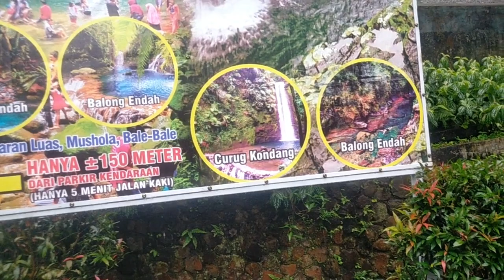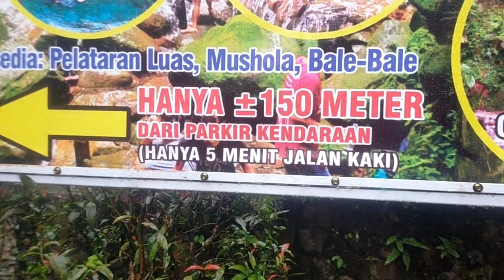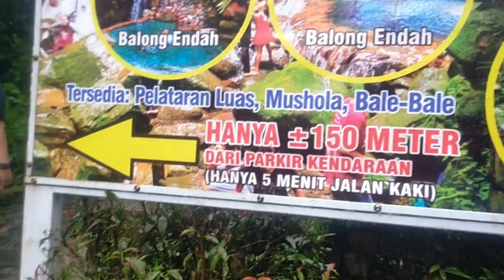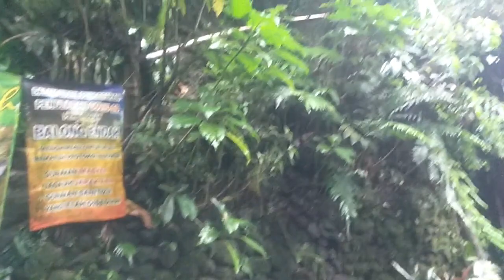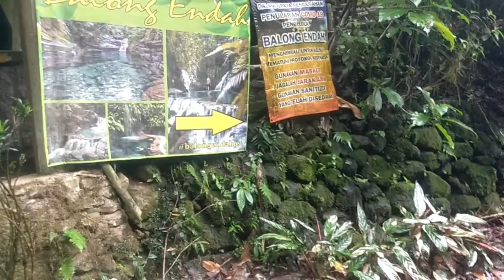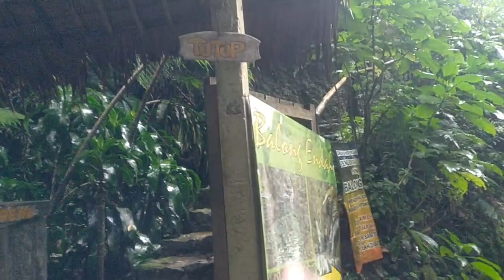Curug kondang satu track dengan balong endah sangat menakjubkan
Ke indahan alam bogor jawa barat,sangat menakjubkan dengan keindahan panorama curug kondang dan balong endah.Semoga menikmati perjalanan dari ari comedi99 di curug kondang